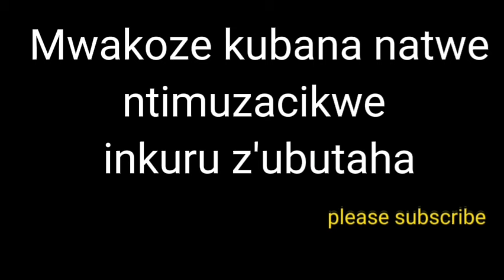🥰💞UMUSERIVERI UTARANIZE WAKUNZWE N'UMUGABO WARANGIJE KAMINUZA AFITE N'AKAZI KEZA N'UMUGORE 💞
Ni inkuru nziza irimo amasomo menshi mukwiye no gusubiza ibibazo twibajije kubera iyi nkuru
Ubaye wifuza kuduha inkuru watwandikira kuri watsup  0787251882 cg uduhamagare kuri 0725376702